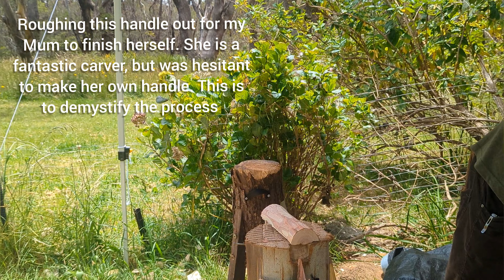Carving a green wood handle for a swan neck gouge - rough work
I had purchased this gouge for my Mum a while back, and she was hesitant to handle it herself and was using it without a handle.

I wanted to make sure she was comfortable using the tool, and also remove some of the concern that people have about this process. it's more important to be using your tools than to make it perfect! this way Mum can carve and adjust the handle to suit her needs, and know that the tool is safely positioned.

this is a Belzeboo Crafts Krampus mini swan neck gouge.

tools used;

Kalthoff Small Carver 01
Magnus Sundelin Drawknife
Mora 106
DeWalt Impact driver
2 part epoxy